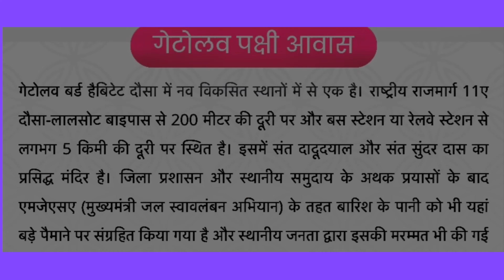यहाँ संत सुंदरदासजी को दीक्षा दी थी दादूदयालजी ने।Perfect Picnic Spot in Dausa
Gatolav Bird Habitat, Dausa; Rajasthan.